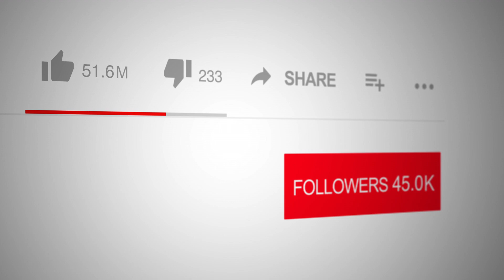The Loess Hills Project by Kay Frances Scott on Spotlight TV with Logan Crawford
📺 Tune into Spotlight TV with Emmy Award Winner, broadcaster and actor Logan Crawford (Blood Bloods, The Blacklist, Manifest, Bull, The Irishman, Marry Me, Three Women, The Big Short, Person of Interest, Gotham, The Following, Daredevil, Not Okay, The First Purge ), 📚✨ join us as we explore the beautifully reflective work The Loess Hills Project by Kay Frances Scott. This book takes readers on a captivating journey through the unique and majestic Loess Hills, a rare geological feature formed by windblown topsoil from the Missouri River plains, found in only one other place on Earth.

✨ In this exclusive interview, Kay Frances Scott shares the inspiration behind The Loess Hills Project, a book that emerged from a summer road trip with a friend through these breathtaking hills. With a combination of words and pictures, Scott captures the interplay of strength and fragility, growth and decline, that defines the Loess Hills' natural beauty. This project invites readers to experience the serenity and wonder of this rare landscape as it was seen and felt on that summer day.

🌟 Don’t miss this insightful conversation about nature, friendship, and the power of storytelling through words and photography. Tune in for a serene exploration of The Loess Hills Project and discover the beauty of this one-of-a-kind environment.